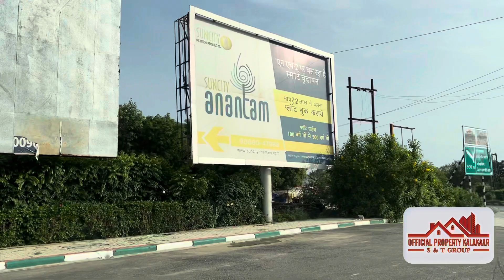बृजवासी बनने का और बिहारी जी के आशीर्वाद लेने का इससे अच्छा मौका आपको बार-बार नहीं मिलेगा Vrindavan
धन्यवाद ।

vrindavan property gurukul
vrindavan property for sale
vrindavan property show
vrindavan property store
best property on YouTube
best property in Vrindavan near Prem Mandir
best property near banke Bihari ji mandir
100% profitable property in Vrindavan
Vrindavan kahan padta hai
Vrindavan Kunj galiyan
Vrindavan Kitna dur hai
Vrindavan map kaise dekhen
Vrindavan mein on road shop
Vrindavan property
Vrindavan best property
Vrindavan mai plot
Vrindavan kya hai
Vrindavan jaugi
Vrindavan radhe radhe
Vrindavan kha hai
Vrindavan up mai
Vrindavan near prem mandir
Vrindavan hotel lelo
Vrindavan kise jaay
Vrindavan map
best property in Vrindavan low budget
investment in Vrindavan
Chandu ke Mandir kahan hai Vrindavan
chandroday Mandir ke pass mein plot
new project in Vrindavan
new development in Vrindavan
best property for invest in Vrindavan
official property kalakar
official
villa best property
 best property in vrindavan
 villa in mathura vrindavan
 low budget property in vrindavan mvda approved
villa prem mandir
 duplex villa
 villa low budget
saste plot mathura mai
 saste plot vrindavan mai
villa in vrindavan
 villa full furnished
vrindavan low budget
 vrindavan prime location property, chadruday mandir plot
 villa in vrindavan near prem mandir, omex city vrindavan property
 villa mvda approved
सबसे सस्ता plots
Vrindavan jaugi sakhi
radhe krishna song
Vrindavan radhe Krishna mandir
old Mandi vrindavan
Villa house in Vrindavan
low budget Villa in Vrindavan
low budget property in vrindavan mvda approved, villa prem mandir
villa low budget
 duplex villa
 villa best property
vrindavan low budget
 vrindavan prime location property
 chadruday mandir plot
 villa in vrindavan near prem mandir
omex city vrindavan property
 villa mvda approved
villa full furnished
villa in vrindavan